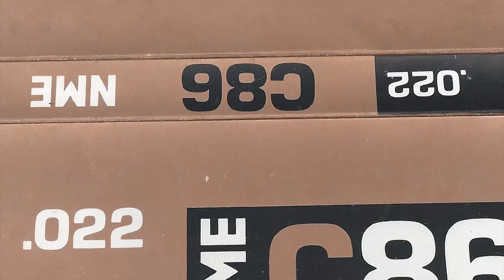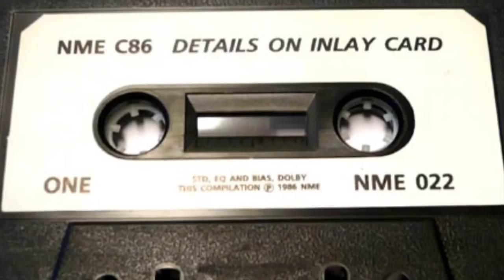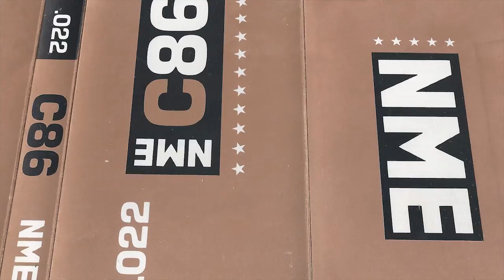Everett True on C86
An extra from My Secret World - The Story of Sarah Records.

Thanks to Angela Walsh and Mark Broadbent